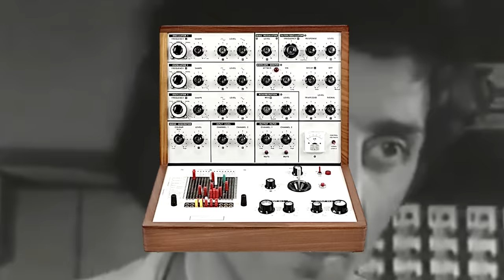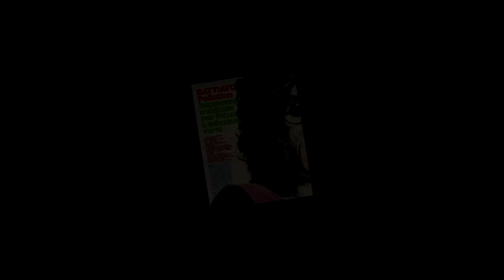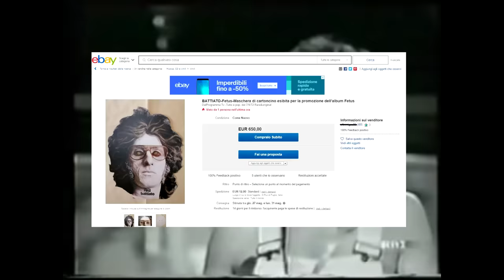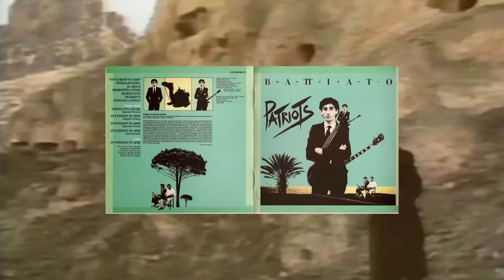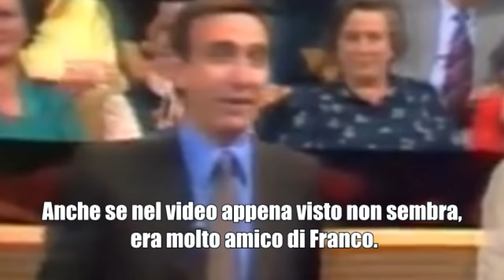L'imbarazzante intervista di PIPPO BAUDO a FRANCO BATTIATO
Franco Battiato esploderà musicalmente nel 1982 con l'album capolavoro La Voce del Padrone. In questo album grandi successi come Centro di Gravità permanente, Cuccuruccu, Bandiera Bianca. Ma chi era Battiato prima di diventare una star della musica Italiana? E cosa c'entra Pippo Baudo in tutto questo? Io sono Billi Foster e questo è Storie.